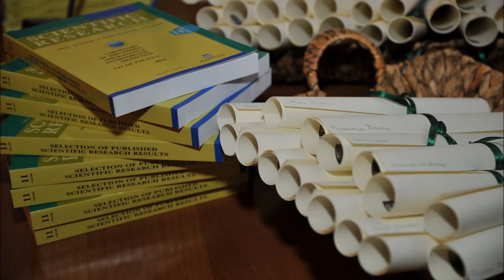MSc Graduation Commemorative Video - 7 March 2014